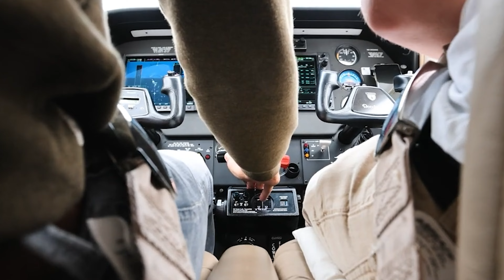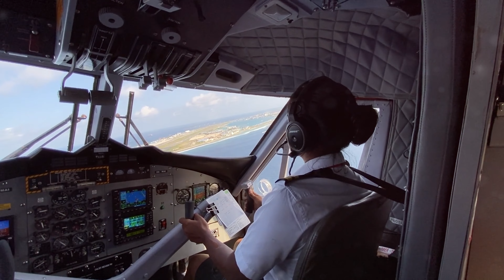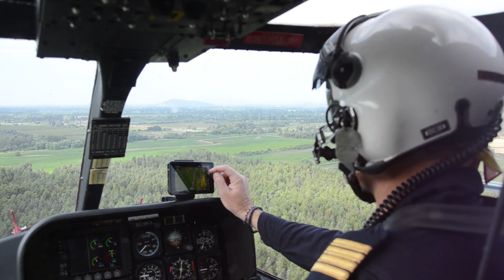दुनिया के 10 सबसे खतरनाक airports , most dangerous airports in the world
1903 से पहले तक हवा में उड़ना लोगों के लिए केवल एक कल्पना था|
17 दिसंबर 1903 के दिन राइट बंधुओं के पहले हवाई जहाज को उड़ाने के बाद लोगों की हवा में उड़ने की कल्पना भी साकार हो गई|
आज के समय हवाई जहाज में घूमना लोगों का सपना हो चुका है परंतु क्या आपको पता है इस दुनिया में कुछ एयरपोर्ट ऐसे भी है जहां हवाई जहाज को सुरक्षित उतारना अपने आप में एक बहुत बड़ी बात है|
तो चलिए आज के सफर में हम आपको ले चलते हैं दुनियां के 10 एसे खतरनाक एयरपोर्ट की तरफ जहां हवाई जहाज को सुरक्षित उतारना बहुत ही मुश्किल का काम है|
विडियो में आगे चलने से पहले अगर आपने अभी तक Hindi pack चेनल को Subscribe नहीं किया है तो तुरंत Subscribe करें और साथ ही bell Icon को जरुर दबा दें ताकि हमारे विडियो की Notification सबसे पहले आपको मिल सके|

दुनियां के 10 खतरनाक एअरपोर्ट की इस कड़ी में दसवें नंबर पर आता है –
तोंकांतीं हवाई अड्डा, होंडुरास-

तोंकांतीं हवाई अड्डे में हवाई जहाज को सुरक्षित लैंडिंग के लिए पहाड़ों के बीच में से 45 डिग्री के कोण पर सात हजार फुट नीचे घाटी में स्थित हवाई पट्टी तक पहुचना पड़ता हैं।
केवल यही नहीं ,लगातार चल रही तेज़ हवाओं के कारण यहाँ सुरक्षित लैंडिंग कराना आसान काम नहीं है|
तो कमेंट करके बताइए की क्या आप होंडुरास में हवाई जहाज से जाना पसंद करेंगे? आपके कमेंट का हमें बेसब्री से इंतजार रहेगा|
इस कड़ी में नंबर नौ पर आता है –
कुर्चेवेल अंतरराष्ट्रीय हवाई अड्डा, फ्रांस-
यह हवाई अड्डा सिर्फ 525 मीटर लंबा हैं और रनवे 18.5% ढलान से बना हुआ है,
यहाँ हवाई जहाज को सुरक्षित उतारने से मुश्किल कार्य है हवाई जहाज को टेक ऑफ कराना।
इस कड़ी में नंबर आठ पर आता है –
वेलिंगटन अंतरराष्ट्रीय हवाई अड्डा, न्यूजीलैंड
यह हवाई अड्डा 6,351 फुट रनवे से शुरु तो होता है पर पानी में ख़त्म होता है यानि कि इस हवाई अड्डे का एक छोर दिखता है और दूसरा छोर पानी में डूबा रहता है |
यह हवाई अड्डा देखने में जितना सुन्दर है उतना ही मुश्किल है यहाँ से हवाई जहाज का उडान भरना|
इस कड़ी में नंबर सात पर आता है –
कईटक एयरपोर्ट हांगकांग
चीन में स्थित इस हवाई अड्डे में हवाई जहाज को उतारना और टेक ऑफ कराना कोई आसान काम नहीं है|
हवाई अड्डे के नज़दीक लोगों की भीड़-भाड और हवाई अड्डे के आस पास बनी ऊँची बिल्डिंग यहां लैंडिंग कराने में पायलटो के पसीने छुड़ा देती है|
इस कड़ी में छटवें नंबर पर आता है –
प्रिंसेस जुलिअन अंतर्राष्ट्रीय हवाई अड्डा,नीदरलैंड्स-

अब आप ही बताइए की इस हवाई अड्डे पर लैंडिंग कराना ज्यादा मुश्किल है या टेक ऑफ कराना, आपके कमेंट का हमें बेसब्री से इंतजार रहेगा|

दुनियां के दस खतरनाक हवाई अड्डे की कड़ी में पांचवे नंबर पर आता है –
सबा (Saba) हवाई अड्डा नीदरलैंड्स
आपको हवाई जहाज की लैंडिंग और टेक ऑफ के लिए मानको का तो पता चल ही चुका है |
अब बस आपको ये बता दूँ सबा हवाई अड्डा जो की नीदरलैंड्स के 28 मील दूर दक्षिण में सबा टापू पर स्थित है के रनवे की कुल लम्बाई चार सौ मीटर यानि मात्र तेरह सौ फीट है और इसी लम्बाई के साथ ये दुनियां का सबसे छोटा रनवे वाला हवाई अड्डा है|
अब आप कमेंट करके हमें बताइए की इस हवाई अड्डे पर मुश्किल क्या होगा – लैंडिंग या टेक ऑफ |
विडियो में आगे चले उससे पहले अगर आपको यह जानकारी अच्छी लगी तो आप इस विडियो को लाइक करें क्योकि आपका एक लाइक हमें एसे ही और विडियो बनाने के लिए प्रेरित करता है |

इस हवाई अड्डे का रनवे भी लगभग 7000 फुट ही लंबा था जो बाद में 196 फुट और अधिक बढ़ाया गया, जो पानी के ऊपर हैं।
जिसके कारण इस हवाई अड्डे पर लैंडिंग कराना भी आसान नहीं है
इस कड़ी में तीसरे नंबर पर आता है –
लुक्ला हवाई अड्डा, नेपाल
अगर आप एवरेस्ट की चोटी पर चढ़ने का मन बना रहे हो तो आपको लुक्ला हवाई अड्डे के बारें में जान लेना चाहिए क्योंकि जो एवरेस्ट की चोटी पर चढ़ना चाहता है, उसे लुकला एयरपोर्ट पर जाना ही पड़ता है और अगर, आप एयरपोर्ट पर नहीं जाना चाहते हैं तो फिर सात दिन तक पैदल सफ़र तय करना होगा
तो आप कमेंट करके जरुर बताएं की अगर आप एवरेस्ट पर जायेंगे तो क्या पैदल जायेंगे या लुकला एयरपोर्ट पर |
दुनियां के दस खतरनाक हवाई अड्डे की कड़ी में दूसरे नंबर पर आता है –
अंटार्कटिका का बर्फ रनवे
ये तो सबको पता है कि अंटार्कटिका सबसे ठंडा स्थान है। यह इतना ठंडा है की यहाँ हर जगह बर्फ की कई फुट मोटी परत है |
और अंटार्कटिका  रनवे की खास बात भी यही है की यहाँ कोई पक्का रनवे नहीं है|
लैंडिंग करते समय सिर्फ बर्फ की लंबी पट्टी ही दिखाई देती हैं और इस बर्फ के फिसलन भरे रनवे पर सुरक्षित लैंडिंग कराना किसी चुनौती से कम नहीं हैं।

इस एयरपोर्ट पर लैंडिंग से पहले विमानों को पहले लगभग 18000 फीट की ऊंचाई के सीधे खड़े पहाड़ों के बीच से गुजरना होता है और इस हवाई अड्डे पर रनवे दूर से नजर नहीं आता।
पहाड़ों के बीच से गुजरते समय पायलट को अचानक रनवे दिखाई देता है और उससे मुश्किल बात ये है कि इस इलाके में अक्सर तेज हवाएं चलती हैं, जिनके कारण प्लेन का बैलेंस बनाए रखने के लिए पायलट को अतरिक्त प्रयास करने पड़ते हैं।
आखिर यहाँ लैंडिंग कराना कितना मुश्किल हो सकता है इसका पता इस बात से लगाया जा सकता है की यहाँ अभी तक केवल आठ पायलटो ने ही सुरक्षित लैंडिंग करायी है